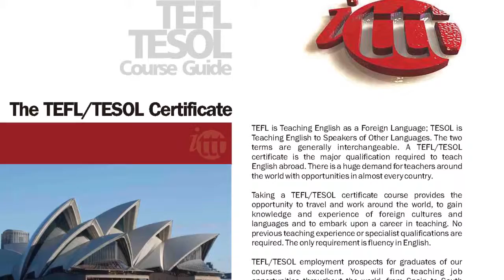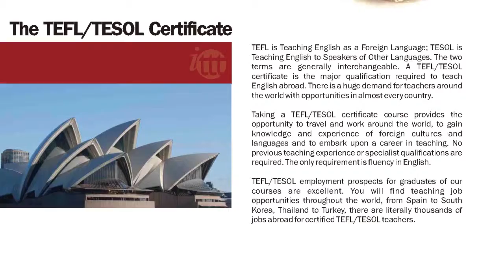The TEFL/TESOL Certificate | International TEFL and TESOL Training (ITTT)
The simple answer is that TEFL stands for Teaching English as a Foreign Language. The TEFL acronym is also used when referring to training courses that new or experienced English language teachers undertake, as well as the certification they receive upon successful completion. As one of the leading providers in this field, ITTT offers all the TEFL training and certification required to become a successful English language teacher virtually anywhere in the world.